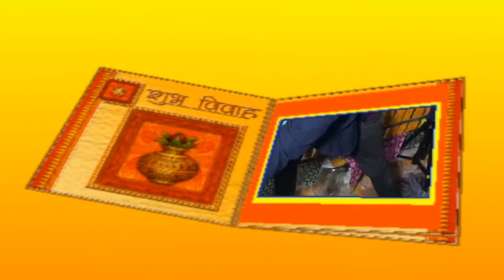Muni Sah Wedding Video Last Part 4